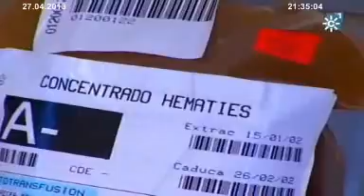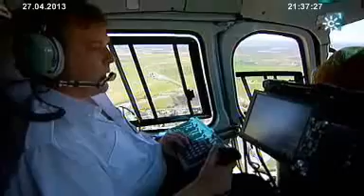Famosos, Coches y condenas."Los Reporteros" Sábado 27-04-2013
El pasado miércoles se conoció la condena de José Ortega Cano a dos años y medio de prisión y 170.000 euros de indemnización a la familia de quien falleció tras invadir el coche del torero su carril. Nos encontramos de nuevo ante un caso en el que se ve implicada una persona cuya notoriedad concentra la atención de los medios. Ocurrió con Farruquito cuando sin carnet, atropelló a quien cruzaba un paso de cebra, dándose a la fuga posteriormente, o los recientes excesos de velocidad de futbolistas del Real Madrid, incluso conduciendo uno de ellos sin puntos. ¿Debe ir acompañada la imagen pública de los famosos de una cierta conducta ejemplar?  ¿La relevancia de los protagonistas es perjudicial o beneficiosa? Sea o no, sí que resulta llamativa y notablemente difundida. Hay, además,  otros ejemplos de situaciones, que aún no siendo tan conocidos sus conductores han tenido gran repercusión, como el reciente indulto de quien conduciendo en dirección contraria provocó una muerte en Valencia, o la pena por el atropello mortal en el paseo Colón de Sevilla, por conducción imprudente, sin carnet y sin pararse a socorrer a las dos víctimas.